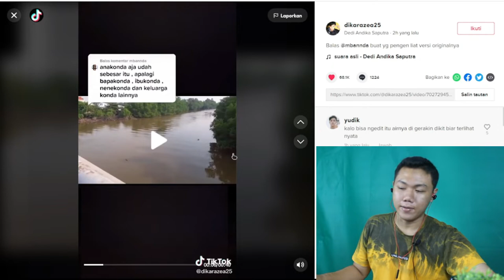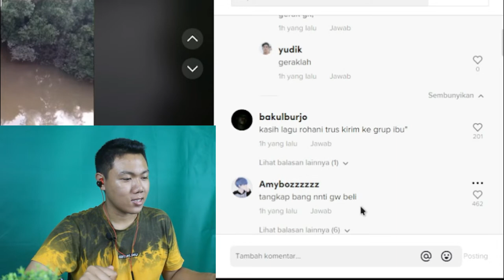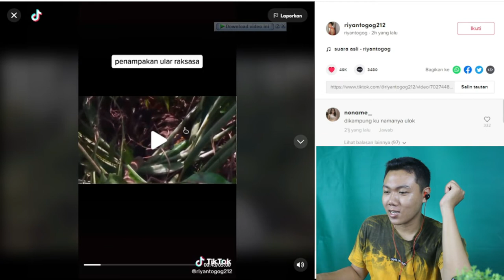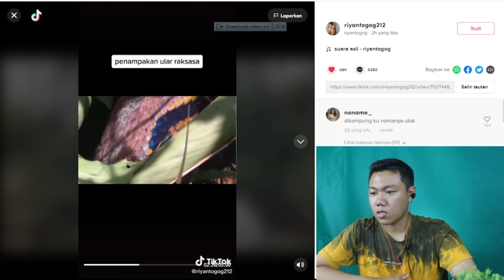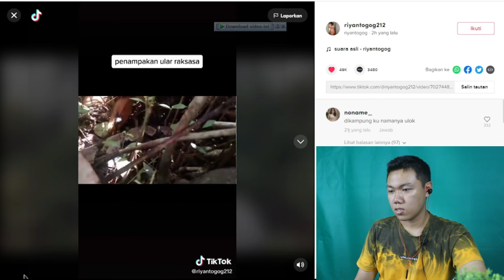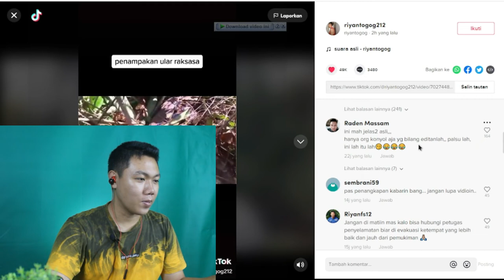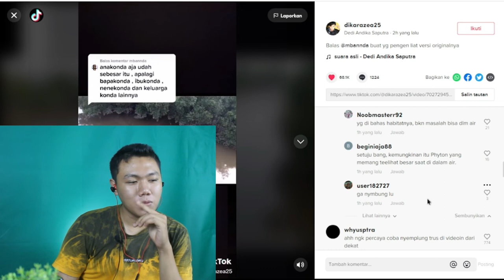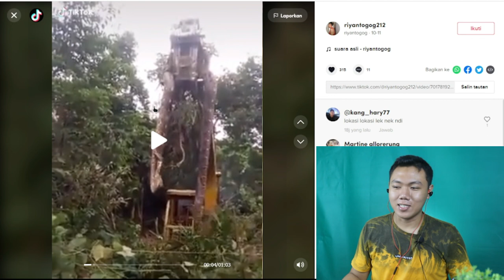VIRAL ! Penampakan Sosok ULAR ANACONDA RAKSASA Terekam Kamera Penghuni Sungai landak KALIMANTAN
Hay gaes skrg aku bikin video  reaction penampan ular di pulau sumatra dan kalimantan nih yang lagi rame banget di bicarakan.

🎥 Camera : Canon
🎬 Editing : Filmora Pro